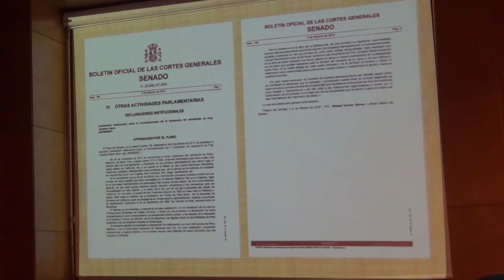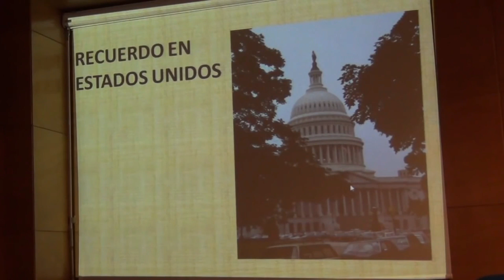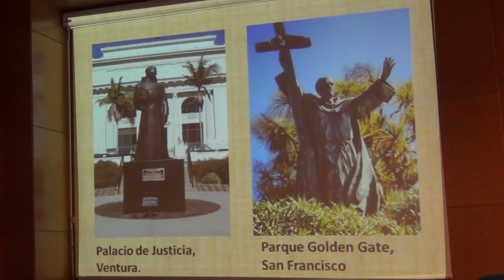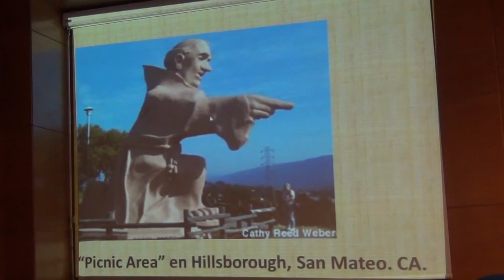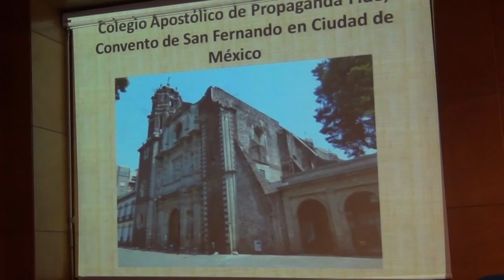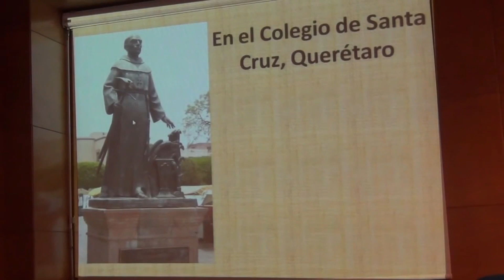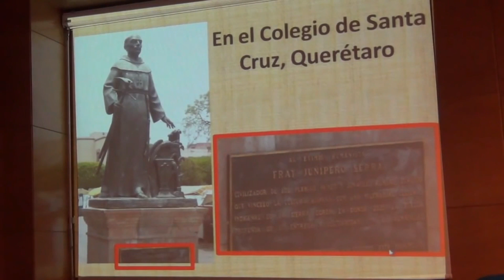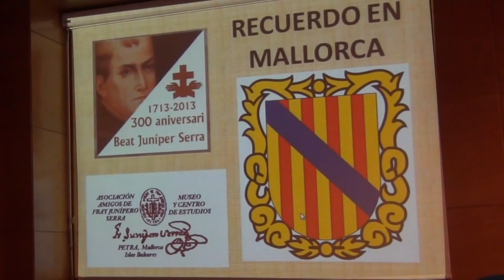Borrando a fray Junípero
Del reconocimiento del fraile en 2013 a la destrucción de su memoria en nuestros días.
El 21 de junio los indigenistas derribaban una estatua de fray Junípero en Los Ángeles (Olvera Street). La realidad es que los indios chumash que sobreviven son, precisamente, los descendientes de los que se agruparon en las misiones.